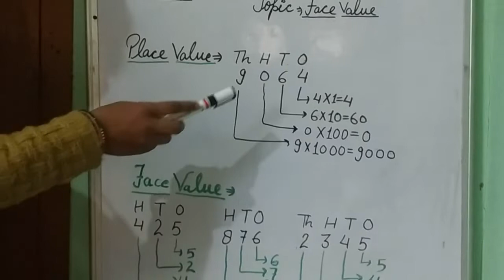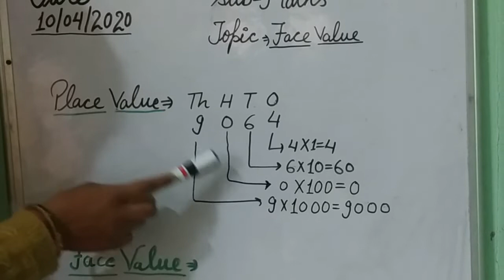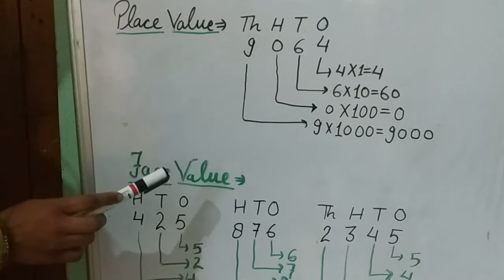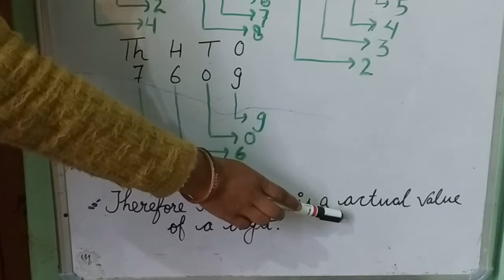Face Value v/s Place Value @Mrs Anita Samant